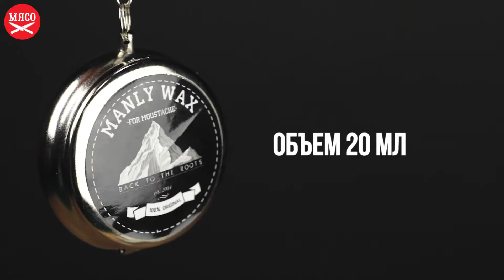Воск для усов и бороды Manly Wax - Какао-Корица, gift. Обзор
Натуральный продукт;
Создан на основе пчелиного воска;
Питает и увлажняет;
Аромат какао и корицы;
Объём 15 мл;
Стильная и удобная емкость;